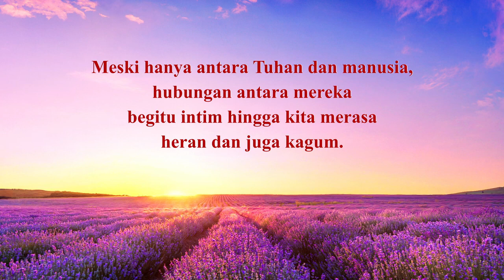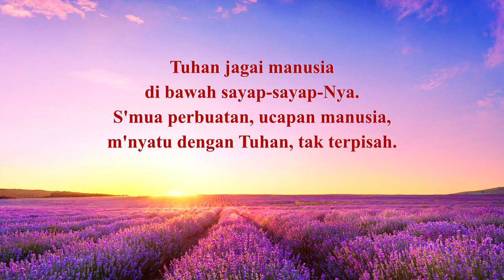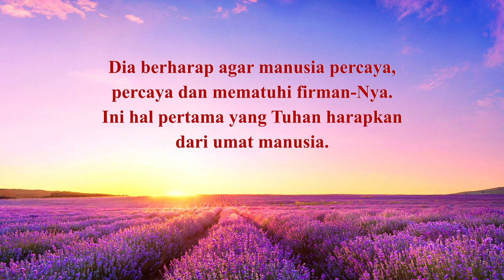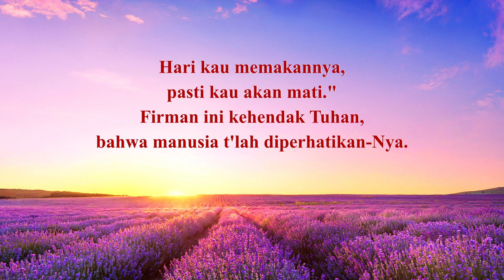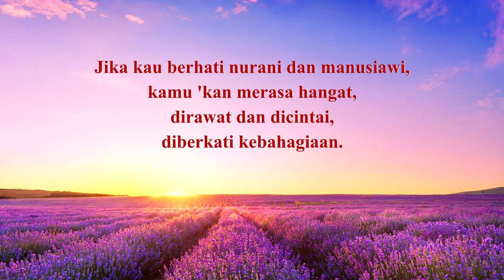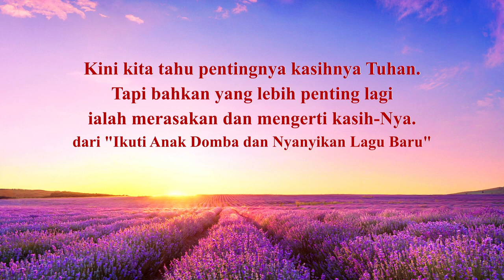SAPAAN TEDUH #635 RABU 25 MEI 2022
Dibawakan oleh : Pdt. PRANANTA JAYA MANIK

MULTIMEDIA GBKP KLASIS JAKARTA-KALIMANTAN 2022
sapaan teduh,
klasis jakarta kalimantan,
renungan pagi,
renungan kristen,
gbkp,
pendeta gbkp,